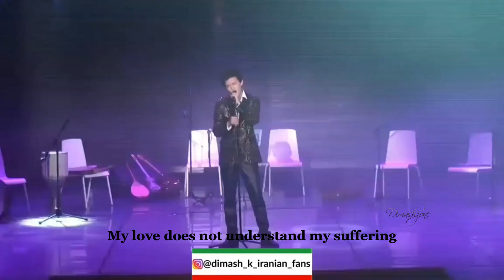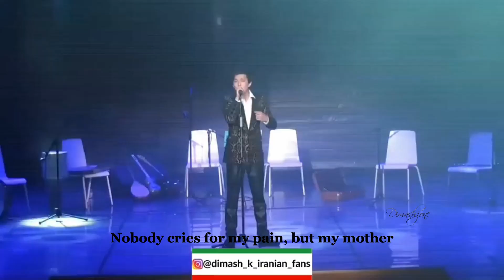D I M A S H---Gesi Bağları ---Димаш Кудайберген (2016)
Credit for this video:
Dimash performs live his rendition of Gesi Bağları---(The Gesi Vineyards or Gesi Gardens)--a Turkish folksong